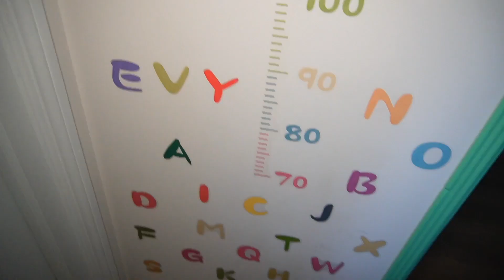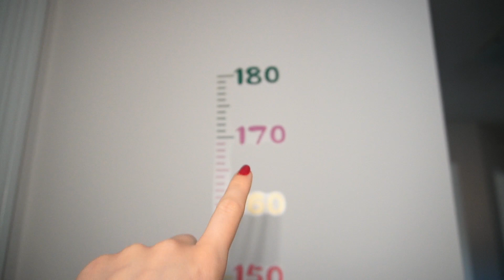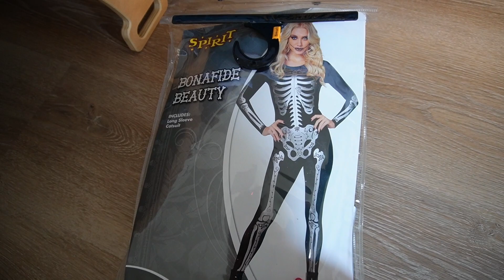What does mama do at night 🫣? 🎨Art lessons with the baby girl 🎥 Behind the scene of my videos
00:00 intro
00:45 Evelin surfing through my cosmetics
02:45 Express feeding 😀
03:32 what mama does at night?
04:09 first snow this autumn
04:42 Evelin and Dish washer
06:16 how mama tries to keep everything organized
06:26 naughty baby girl
08:16 she loves my corn puffs
10:00 our friends passed by
11:22 Evelin’s meal
11:48 Evelin
13:23 saying how my days look like
14:55 I am teaching her how to eat tomatoes
15:28 Halloween present from our neighbor
16:36 Evelin makes “soup”
18:15 FIRST TIME she started interacting with soft toys. She never liked to play with them
18:49 early bird 🐦 catches the worm 🐛
19:13 art stuff for Evelin
19:51 why Friday again became my favorite day?
21:04 art lesson
21:53 behind the scene of my creative videos